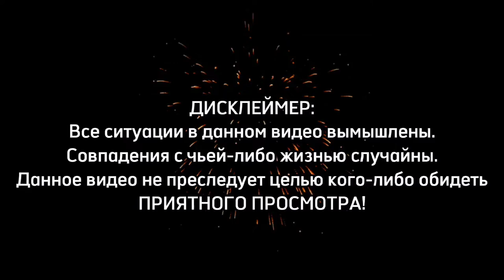# 34 Ржачные приколы и сценки про Гену и его жену Оксану 😁 Без мата ✅️ ТИК-ТОК ПРИКОЛЫ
Мы - Геннадий и Оксана, снимаем для вас юмористические видео 📹

✅ Почти все ситуации вымышлены, совпадения  с реальными персонажами - случайны😁

⚠️ Наши ролики преследуют цель чисто поржать, ну или посмотреть со стороны на каких-либо персонажей и сделать выводы.

❤ Для вас каждый день:
годные мемы, приколы, демотиваторы, юмор, смех, ржака, приколы без мата, юмор про мужа и жену, отношения, любовь, измены, разборки, приколы из Тик-Тока, анекдоты, лучшие мемы, приколы про мужа и жену и многое другое!

Кому не нравится🤬 или что-то кажется другое, пожалуйста, идите мимо 👣👣☻️🤪😁 Канал модерируется! Негатива на канале не будет👍

Рассматриваем размещение ваших ссылок у себя в Shorts и другие варианты. Поскольку канал у нас молодой, договоримся, если это не будет нарушать наших морально-политических взглядов 😎

Всем огромная благодарность за Вашу поддержку ❤